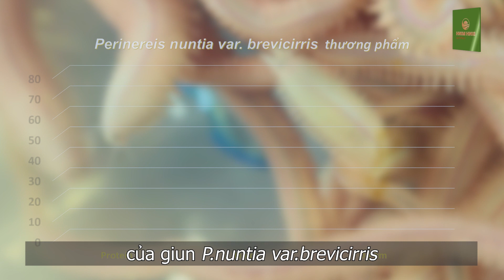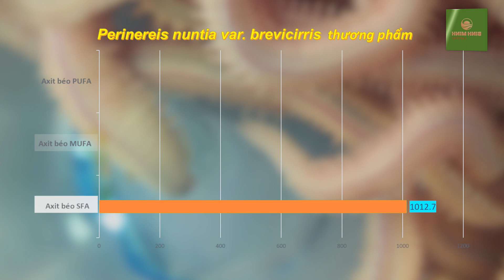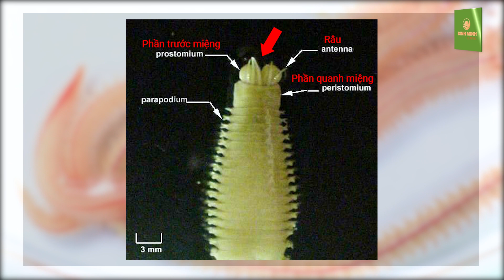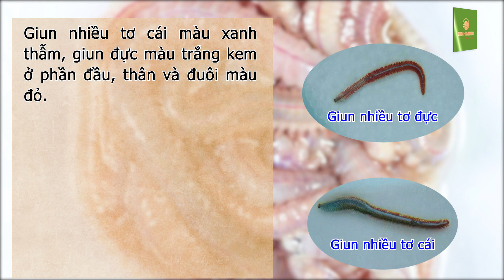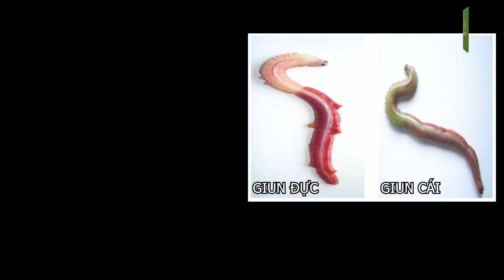Quy trình nuôi dời cát, thức ăn cho tôm mẹ, nuôi dời cát | Tôm Giống Gia Hóa Bình Minh|1900.86.68.69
Quy trình nuôi dời cát, thức ăn cho tôm mẹ, nuôi dời cát
Giun nhiều tơ (Polychaeta) là một nhóm lớn trong ngành giun đốt (Annelida) với nhiều hình dạng khác nhau. Hầu hết thời gian chúng sống dưới nền đáy và thường chiếm số lượng lớn về số lượng cá thể và thành phần loài ở vùng biển, cửa sông. Đến nay, ước tính đã có khoảng 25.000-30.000 loài giun nhiều tơ trên toàn thế giới (Hutchings, 1998).
Giun nhiều tơ có vai trò to lớn trong việc chuyển hóa các chất mùn bã hữu cơ và xác động vật chết, tạo nên độ phì nhiêu, tơi xốp và thông thoáng cho các vùng đất ngập nước, cải thiện môi trường và tăng quá trình phân hủy sinh học tự nhiên. Nhờ khả năng tự làm sạch thủy vực nên chúng được xem là một loài sinh vật chỉ thị mức độ ô nhiễm môi trường (bio-indicator) (Giangrande và cộng sự, 2005).

Quy trình nuôi giun cát bao gồm các bước sau:
1/ Chuẩn bị bể nuôi, cát và nước nuôi
2/ Sinh sản nhân tạo
3/ Ương nuôi ấu trùng - Thu con giống
4/ Nuôi thương phẩm từ con giống
5/ Thu hoạch

Sau đây là một số điều lưu ý trong quy trình nuôi giun cát:
- Sau khoảng thời gian nuôi từ 6-10 tháng, giun bắt đầu thành thục và cho sinh sản. Thời gian bắt cho đẻ là 21 giờ tối và 4 giờ sáng ngày hôm sau, trọng lượng khoảng 1g/1con.
- Giun bố mẹ cần được nuôi vỗ bằng thức ăn tổng hợp có phối trộn các chất dinh dưỡng bổ sung (các loại axit béo omega 3.6.9, vitamin A, vitamin E).
- Cát chuẩn bị nuôi rươi biển là loại các có kích thước lớn được lấy từ biển, cát được rửa sạch bằng nước ngọt và được sàng lọc kĩ càng để cát có kích thước đồng đều.
- Ở giai đoạn đầu, ấu trùng giun cát sẽ được nuôi trong khay nhựa để có thể kiểm soát môi trường sống tốt nhất. Ở giai đoạn này, thức ăn của chúng là tảo khô Spirulina.
- Đến giai đoạn nuôi thương phẩm, giun giống sẽ được thả sang các bể xi măng có độ dốc vào giữa giống hình chữ V. Lót một lớp lưới mịn dưới đáy bể. Hệ thống cấp nước được thiết kế bằng ống nhựa, chạy dọc đáy bể, mỗi ống có lỗ thoát nhỏ, mục đích khi cấp nước thì nước sẽ chảy nhỏ và đều khắp bể nuôi, tạo hiện tượng thủy triều dâng lên xuống từ từ như trong môi trường sống của chúng trong tự nhiên. Ở giai đoạn này, giun sẽ được cho ăn theo thức ăn tôm sú và bổ sung thêm một công thức thức ăn đặc biệt để tăng giá trị dinh dưỡng.
Nước nuôi trước khi bơm vào bể cần được xử lý kĩ càng và sục oxy trước 24h; và phải đảm bảo các yếu tố môi trường gồm: độ mặn khoảng 29-34ppt, pH 7,5-8,5; độ kiềm 150-180ppm.
- Giun cát tự nhiên sống ở các bờ biển của những nơi có thời tiết nắng và nhiệt độ cao, chính vì thế, việc nâng nhiệt độ và ánh sáng trong nước giúp tăng tỉ lệ nở cũng như tăng sức khỏe ấu trùng mới nở.
Hiện nay ở Việt Nam, giun nhiều tơ chủ yếu được thu gom ngoài tự nhiên và nhập khẩu. Do giá bán cao nên sản lượng khai thác ngoài tự nhiên cũng ngày càng giảm. Bình Minh hi vọng qua video này có thể chia sẻ thêm với bà con những kiến thức mới về Giun nhiều tơ nói chung, và giun cát nói riêng. Hi vọng trong tương lai gần, Việt Nam cũng có thể mở rộng quy mô sinh sản xuất thương phẩm loài này nhiều hơn nữa như ở nước bạn. Điều này không chỉ mang lại ý nghĩa thực tiễn về mặt kinh tế; mà còn đảm bảo vấn đề “an toàn sinh học” trong nuôi tôm, góp phần phát triển nghề nuôi tôm bền vững.